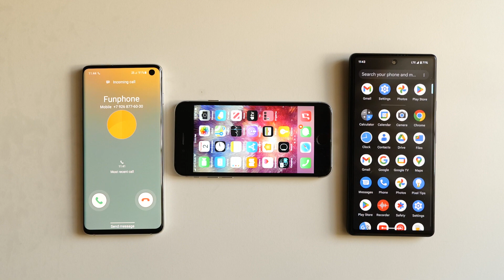Samsung S8+ vs iPhone 6 vs google Pixel 6 incoming call